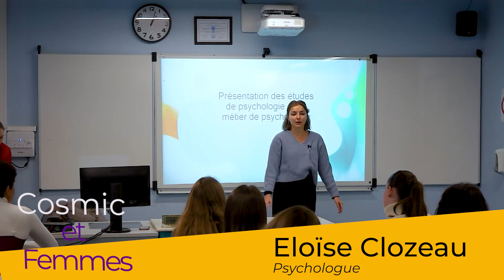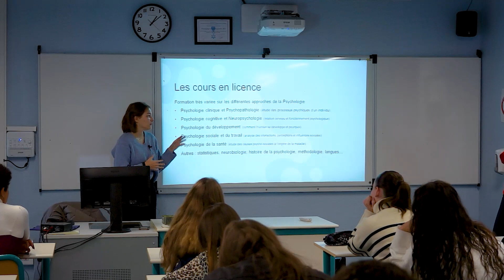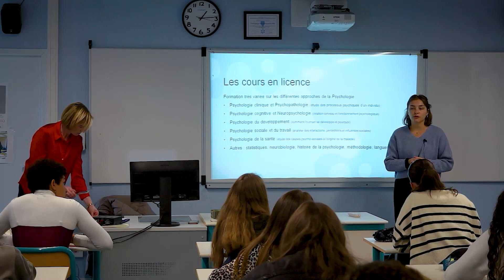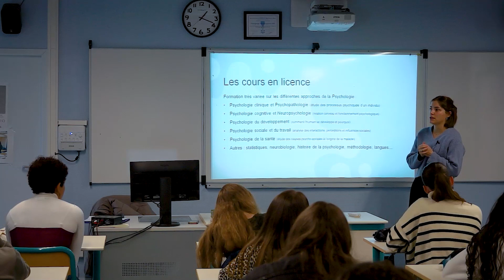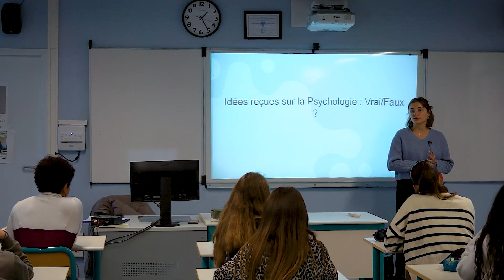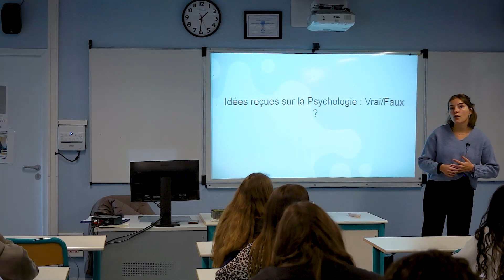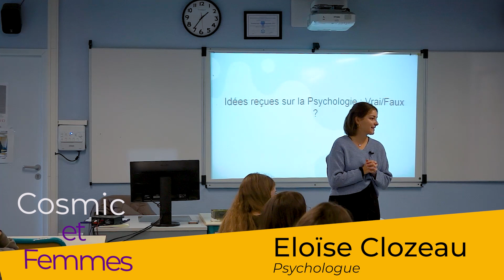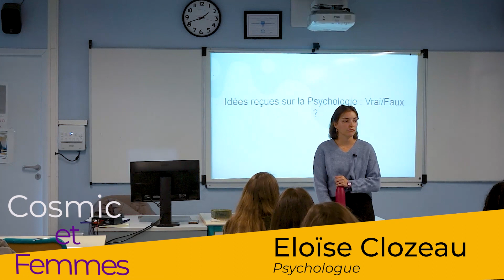COSMIC ET FEMMES: ELOÏSE CLOZEAU, Psychologue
Cosmic et femmes La nouvelle émission de LDV MEDIA qui donne la parole aux femmes de tous horizons